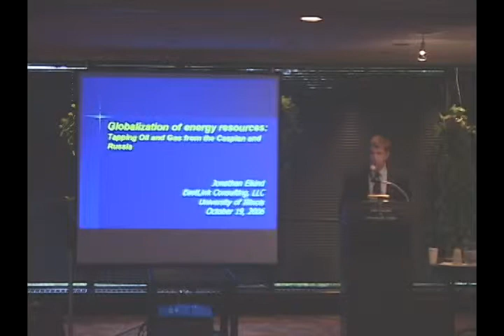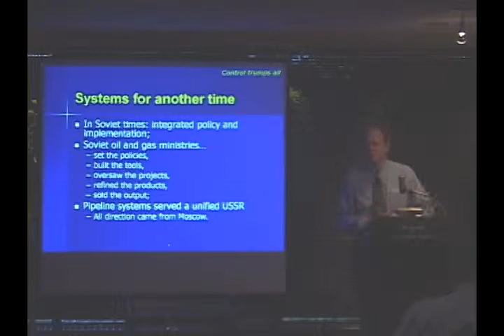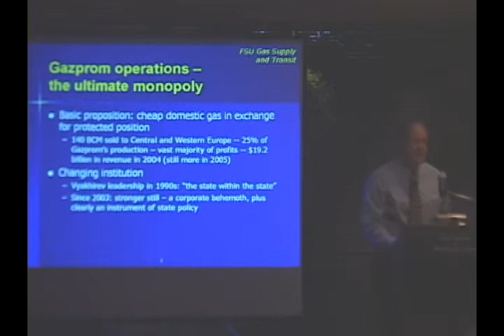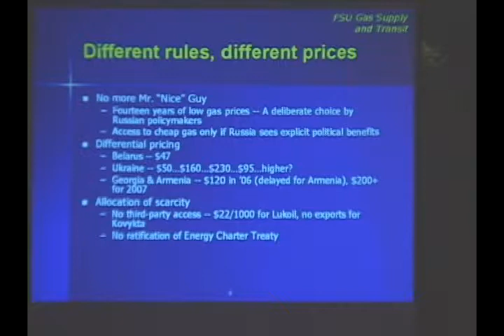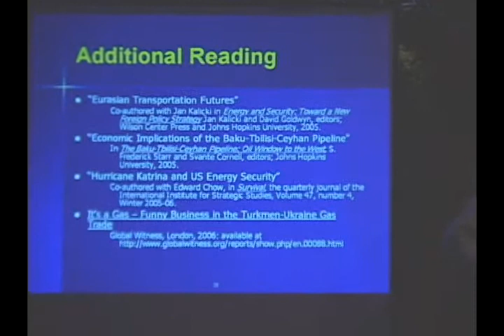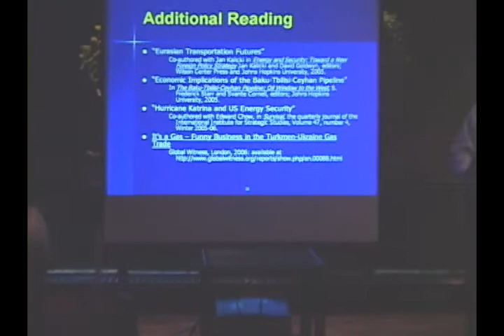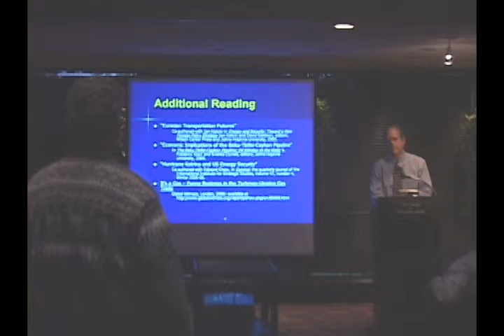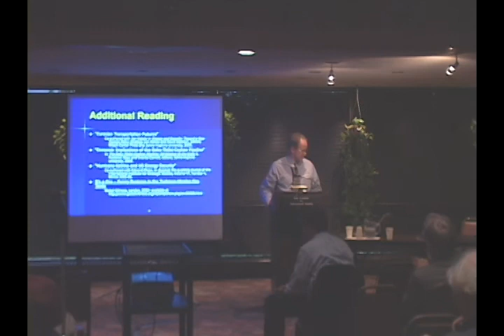The Globalization of Energy Resources: Tapping Caspian Oil and Gas; Oct 19, 2006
Jonathan Elkind
Independent energy, environment and security consultant and former Director for Russian, Ukrainian, and Eurasian Affairs, National Security Council (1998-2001)

Against the backdrop of global cooperation and competition for energy resources, the potential of tapping vast oil and natural gas reserves in the Caspian Sea basin sparked the interest of various international actors beginning in the early 1990s. Today, development of mechanisms (such as the transnational Baku-Tbilisi-Ceyhan pipeline) to bring these resources to the market continues. Jonathan Elkind will examine the opportunities and challenges associated with the Caspian reserves, analyzing the involvement of various stakeholders—from multinational oil corporations to the governments of former Soviet states and other countries in the region and the world—and the economic and foreign policy impacts of the globalization of energy resources.

Jonathan Elkind's visit is cosponsored by the Program in Arms Control, Disarmament, and International Security (ACDIS) with additional support from the Center for Global Studies, Environmental Council, and the Russian, East European, and Eurasian Center.

4:00 pm